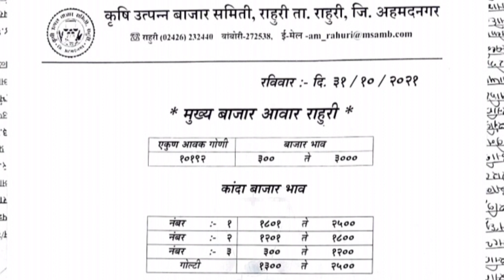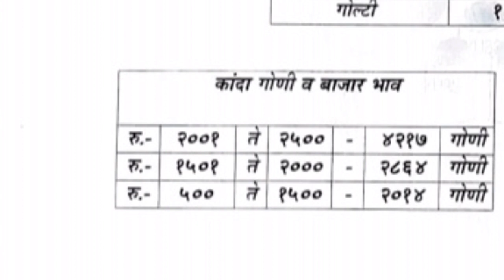राहुरी - अहमदनगर कांदा बाजार भाव दि. 31/10/2021